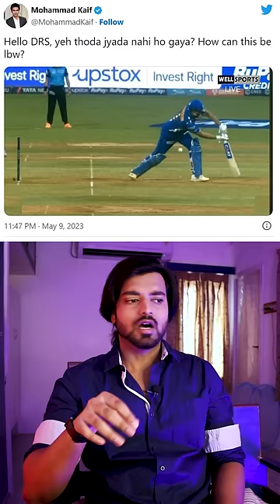(தமிழ்)3️⃣METER RULE in LBW🏏 | 3m(300cm) RULE என்றால் என்ன? | Explained